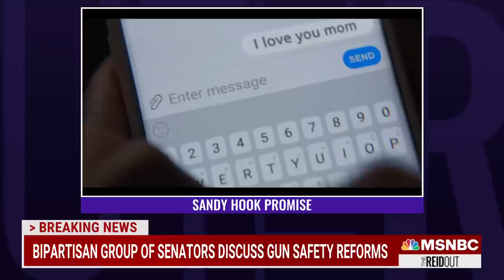Rep. Swalwell: Republicans Are Out Of touch With The People In Their Own Party Who Own Guns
Rep. Eric Swalwell and anti-gun violence activist and Parkland shooting survivor David Hogg discuss leading the push to end gun violence in schools, hospitals, grocery stores, our places of worship--everywhere in our American society.